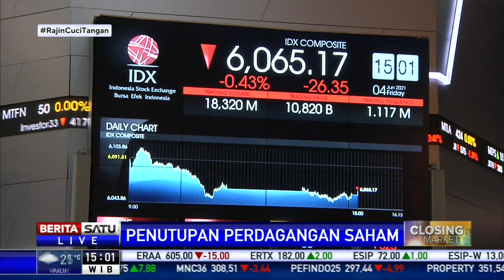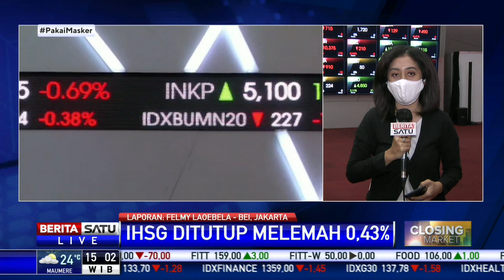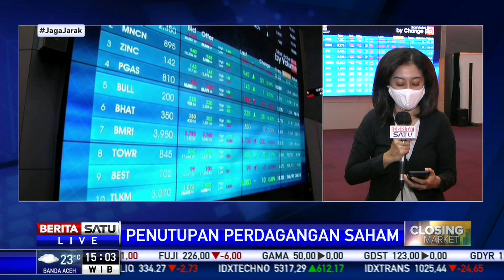IHSG (4/6/2021) Ditutup Melemah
Indeks Harga Saham Gabungan (IHSG) di Bursa Efek Indonesia (BEI), Jumat (4/6/2021) ditutup melemah.